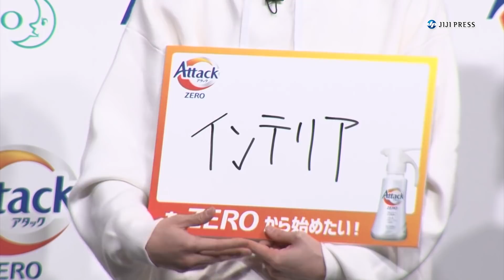菅田将暉、イケメン勢ぞろいで「笑っちゃった」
俳優の松坂桃李、菅田将暉、賀来賢人、間宮祥太朗、杉野遥亮が洗濯用洗剤「アタック ＺＥＲＯ」の新ＣＭ発表会に出席した。新ＣＭで5人は、洗濯が好きな“社会人サークル”の「洗濯愛してる会」を結成。「人並み外れた嗅覚の持ち主」「実験大好き科学マニア」など、個性豊かなキャラクターをそれぞれコミカルに演じた。このメンバーでＣＭに出演することが決まった時の心境について、松坂は「うれしかった」と振り返り、菅田は「ちょっと笑っちゃった。楽しそうなメンバーだなと思った」と話していた。

出席者：松坂桃李、菅田将暉、賀来賢人、間宮祥太朗、杉野遥亮

2019年4月1日；東京・汐留
5分40秒

【時事通信社】